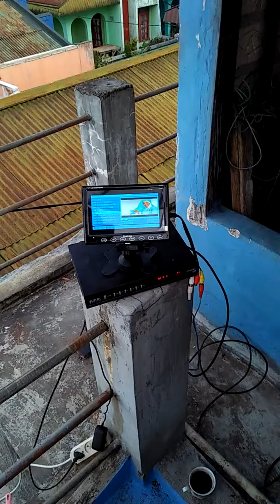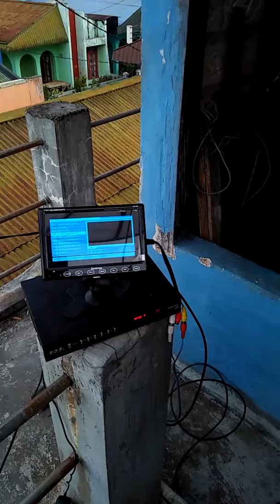Modif dan seting 4 LNB di dish parabola 7 feet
Modifikasi briket dan seting posisi lnb palapa dan telkom 3s menjadi telkom 3s paling barat. Jarak antara lnb telkom 3s ke palapa 3cm, jarak antara palapa ke asiasat7 10 cm